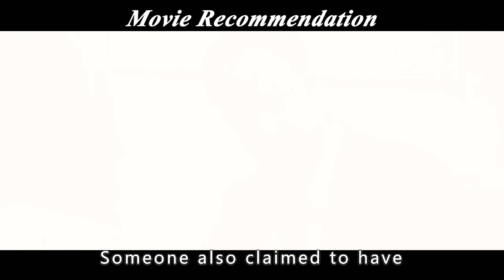Giant monster attacks city. Anyone who gets a good look at it will die.